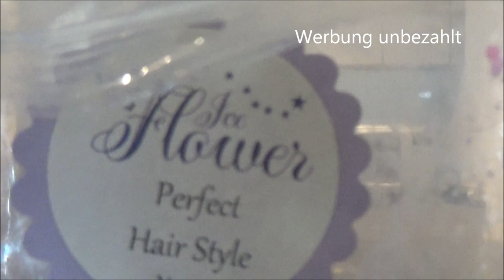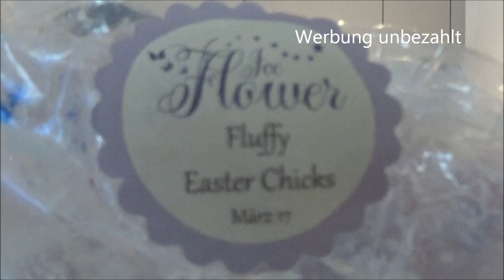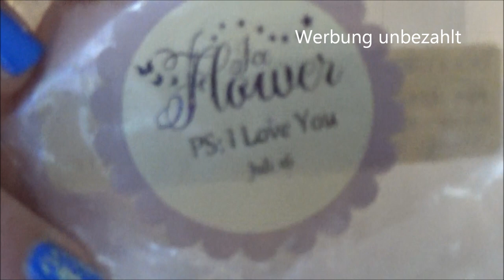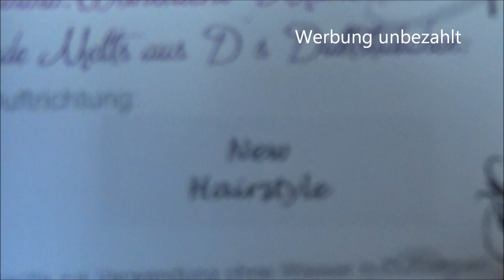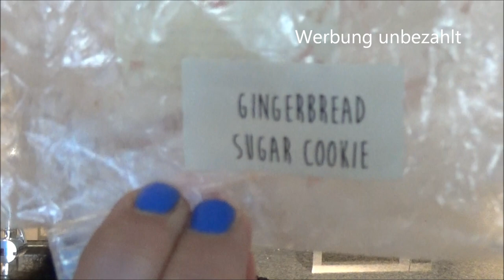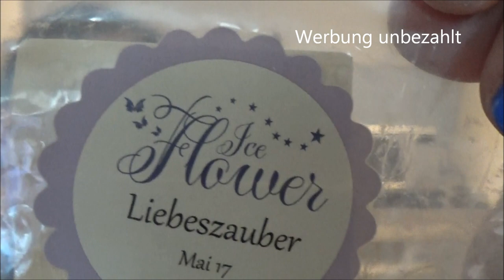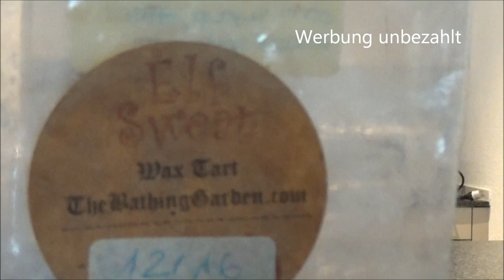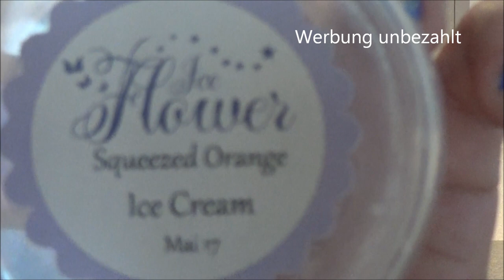Debby's Dufti Monatsrückblicke (Juni-Oktober 2019)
Nach langer Zeit bin ich endlich wieder da:-) Ich habe natürlich weiterhin gedüftelt und deshalb gibt es heute ein Video in XXL-Länge, viel Spass!